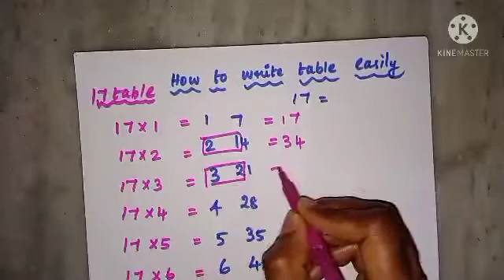How to write tables easily|17, 18,29,20 tables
How to write tables